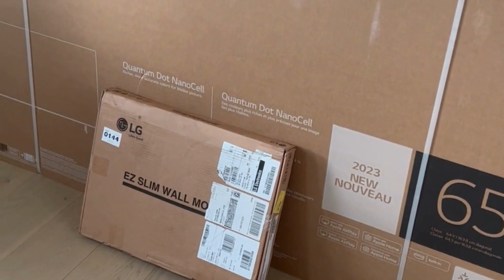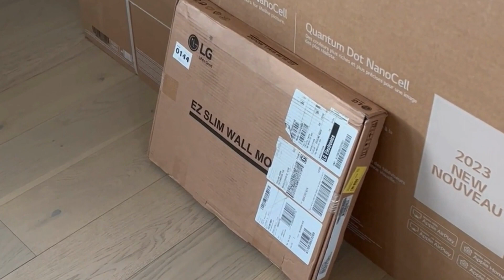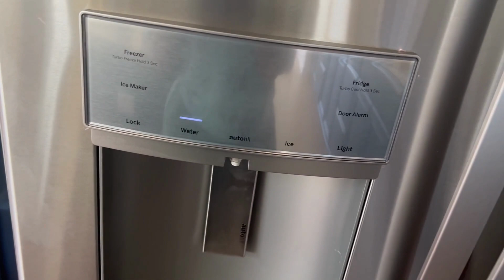Home Update: New Carpet and More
In this vlog, new carpet is installed, refrigerator is replaced, dishwasher issues, and lots of goodies for the home.